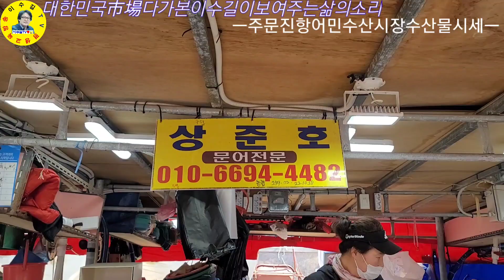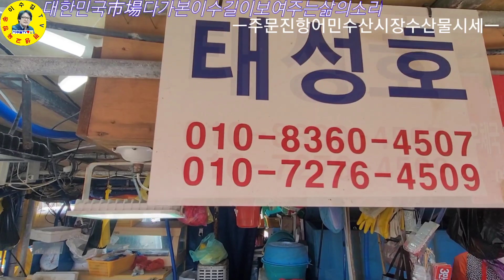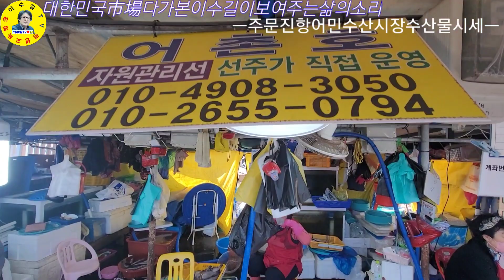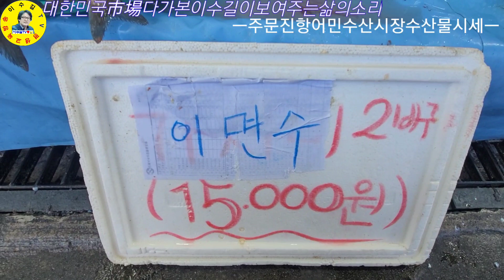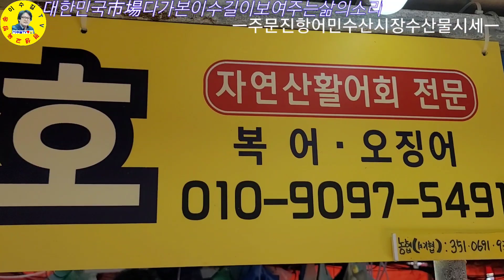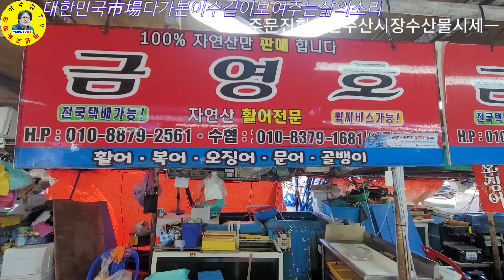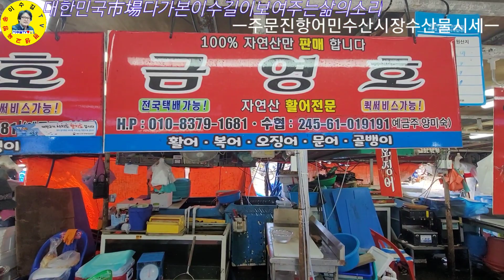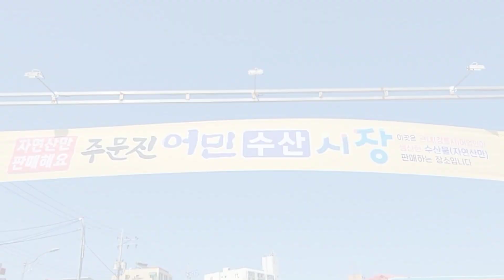水産市場 주문진항 어민수산시장 각종 수산물시세, 10kg짜리 대형광어출현 만나보시죠! 견문록♡삶1270/Jumunjin port fish market, korea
강원도 강릉시 주문진항 어민이 잡아오고 어민가족이 판매하는 자연산 수산물 시세 만나보고 왔습니다.

ㅡㅡㅡㅡㅡㅡㅡㅡㅡㅡㅡㅡㅡㅡㅡㅡㅡㅡㅡㅡㅡㅡㅡㅡㅡ
방송섭외: 이수길
영상감독: 이수길
영상촬영: 이수길
영상편집: 이수길
촬영기기:  Samsung-Note20-Ultra
영상시간: 00시간 21분 20초